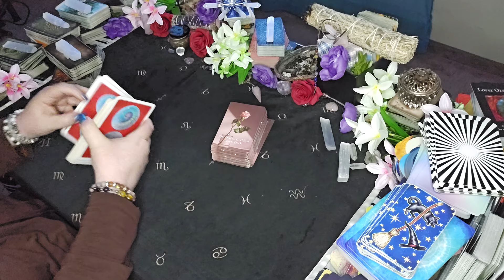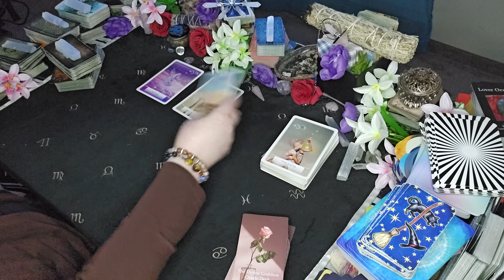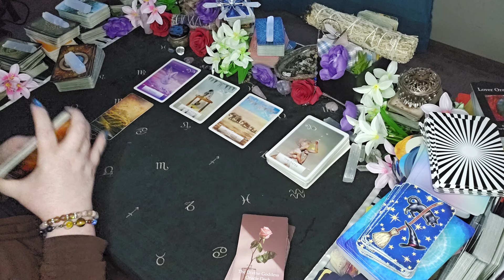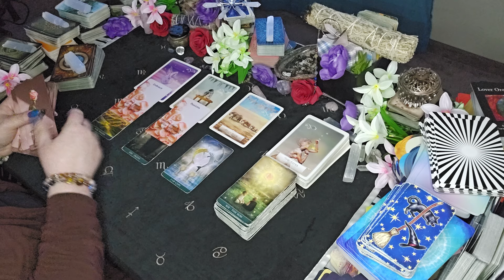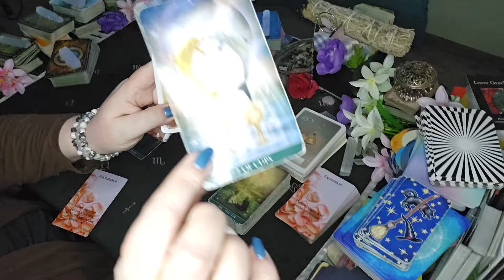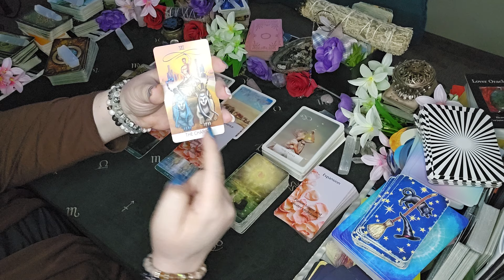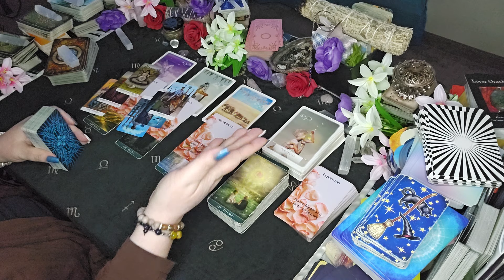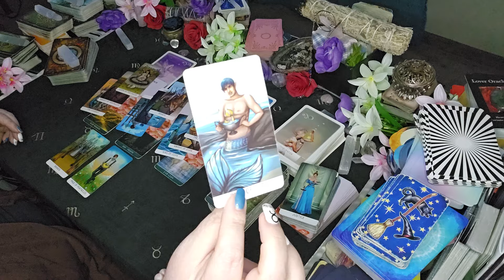Aries Tarot - "The Universe Is Flagging You! A Big Decision Is Coming" |May 2024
Sun/Moon/Rising/Venus/Jupiter
This means: